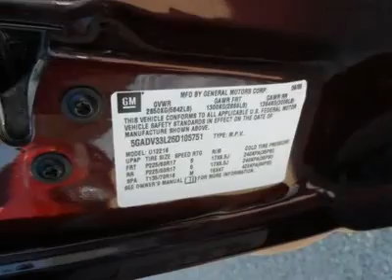2006 Buick Terraza - Mini-van, Passenger P7414A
2006 Buick Terraza CXL

Mason City Ford

You'll love this 2006 Buick Terraza. This is a vehicle you'll want to take home. With 74753 miles, it features Automatic transmission and an exterior color of Dark Garnet Metallic. Call and get in touch with Mason City Ford directly, and be the first to open the vehicle door today!